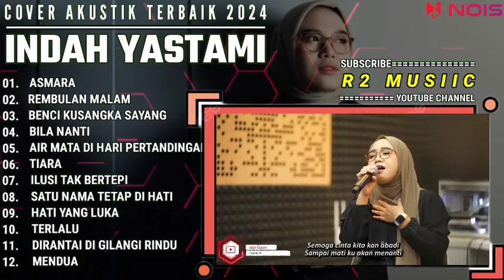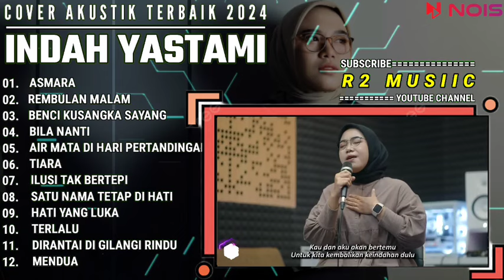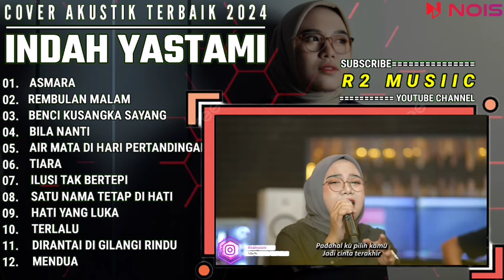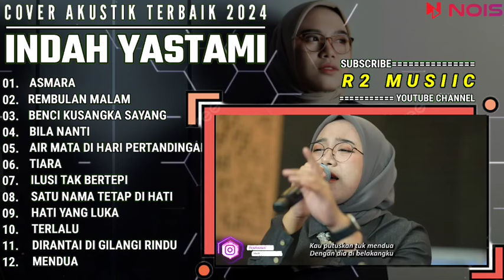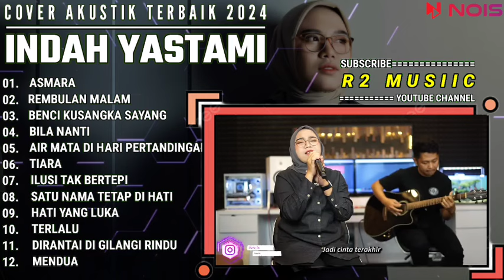INDAH YASTAMI FULL ALBUM - ASMARA - REMBULAN MALAM || COVER AKUSTIK TERBAIK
01. ASMARA
02. REMBULAN MALAM
03. BENCI KUSANGKA SAYANG
04. BILA NANTI
05. AIR MATA DI HARI PERSANDINGANMU
06. TIARA
07. ILUSI TAK BERTEPI
08. SATU NAMA TETAP DI HATI
09. HATI YANG LUKA
10. TERLALU
11. DIRANTAI DI GELANGI RINDU
12. MENDUA